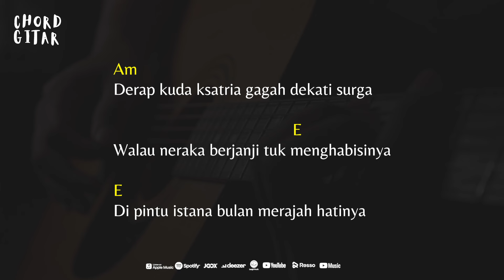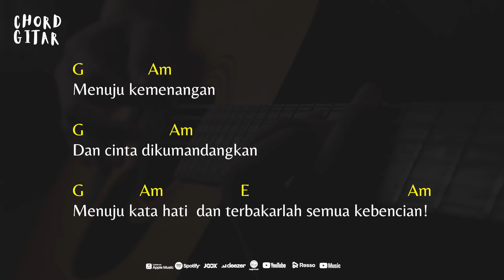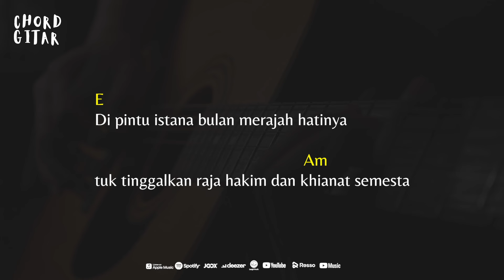Chord Gitar Superman Is Dead - Bulan dan Ksatria